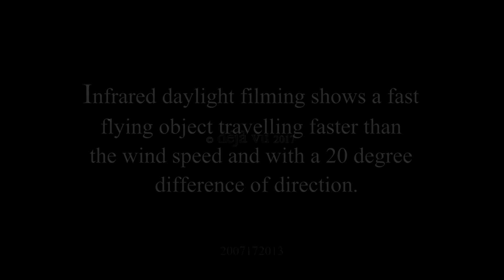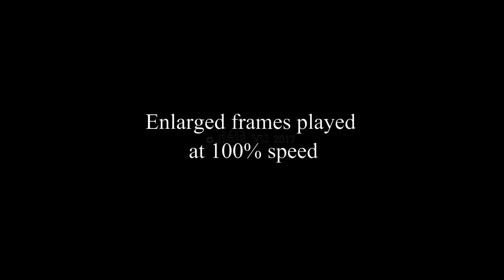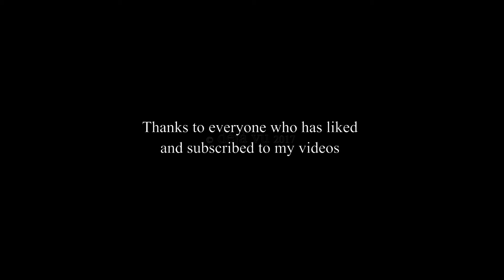Infrared daylight filming of flying object 2007172013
Infrared daylight filming of flying object that moved faster than the wind speed and travelled in a different direction of approximately 20 degrees of rotation.

Equipment used for filming was a Canon 1300D full spectrum conversion and 760nm infrared filter.

© Video work and ambient sounds by déjà vu. .